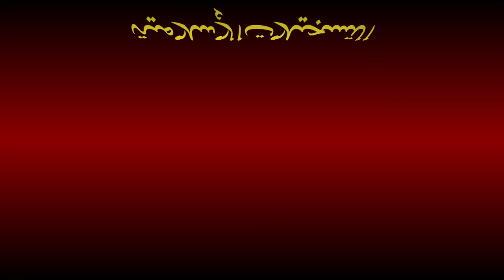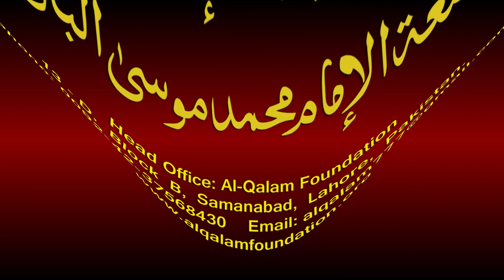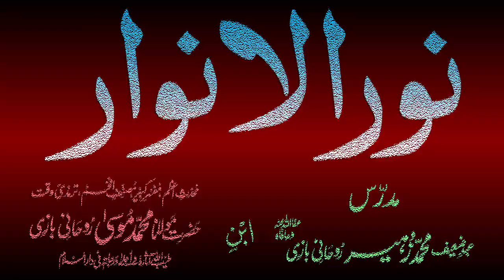Noor-ul-Anwaar Dars - 101 - page - 217 - by Maulana Muhammad Zuhair Albazi - 29/03/2011